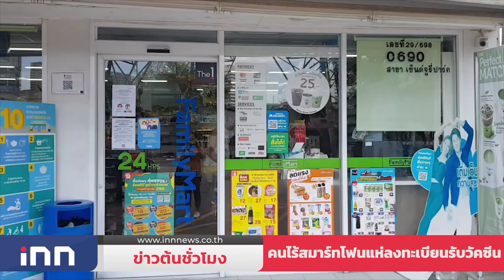"วิษณุ"แจงประกาศราชวิทยาลัยจุฬาภรณ์-ไม่ซ้ำซ้อนสธ. :ข่าวต้นชั่วโมง 16.00 น.(27/05/2564)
-"วิษณุ"แจงประกาศราชวิทยาลัยจุฬาภรณ์ เป็นการใช้อำนาจในช่วงวิกฤตสถานการณ์ โควิด-19 เท่านั้น ยัน ไม่ซ้ำซ้อน สธ.ดำเนินการ

-ตึกบัญชาการ 1 ทำเนียบฯ ฉีดพ่นยาฆ่าเชื้อโควิด หลังพบ เจ้าหน้าที่แลกบัตรติดเชื้อโควิด

-ผู้ประกอบการร้านสะดวกซื้อ เผย มีปชช.สนใจลงทะเบียนรับวัคซีนที่สาขา ส่วนใหญ่เป็นคนที่ ไม่สะดวกใช้สมาร์ทโฟน